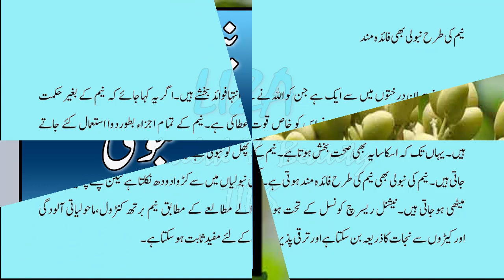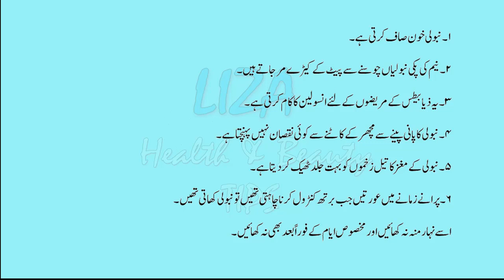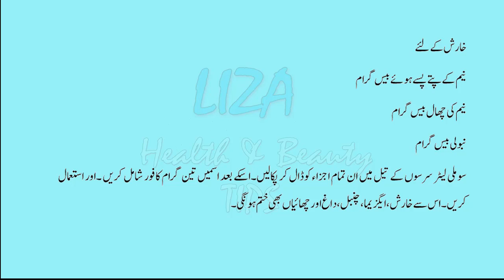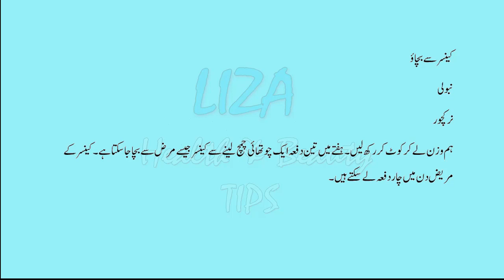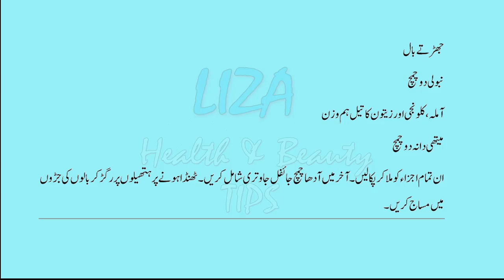Neem Ki Tarah Nimboli Bhi Faida mand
The information and opinions expressed here are believed to be accurate, based on the best judgement available to the authors, and readers who fail to consult with appropriate health authorities assume the risk of any injuries. The channel is not responsible for errors or omissions.

For Any Query please write us on